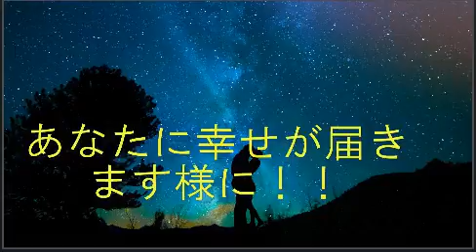心が落ち着く癒しの音楽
癒しの音楽・オルゴール曲・心が落ち着く癒しの音楽・赤ちゃんの眠りにもおすすめ

告知：この動画は期間限定で配信しております。

お小遣い稼ぎサイト(完全無料・安全・世界中で利用されています)